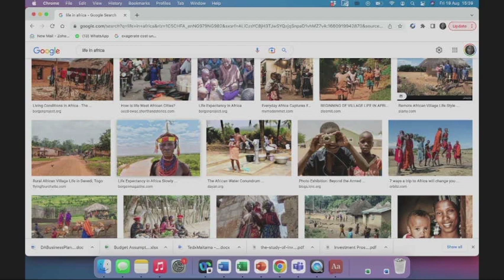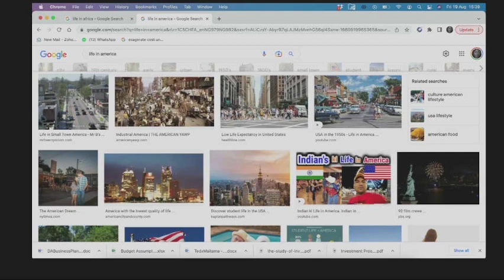Rebranding a country for better foreign investments | Bamidele Seun Owoola | TEDxMaitama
Over the decades, the media and foreigners have always portrayed Nigeria in the wrong limelight. From being a place of hungry people with poor health systems and where nothing works to where everyone is insecure. Though the country has its own challenges like every other country, the painted image of the country has caused more harm than good. In her talk, Seun shared how reshaping the perceptions about the country could help redefine the image the world has about Nigeria and Africa in general and how this could attract investments into the system.

This talk was given at a TEDx event using the TED conference format but independently organized by a local community. Bamidele Seun Owoola is the Founder and Chief Executive Officer, Welcome2Africa International (W2A). Bamidele is an energetic entrepreneur, passionate about the development of Africa. She is a visionary with proven strengths in communications, marketing, branding, and project management, alongside a proven track record of identifying, initiating, and capitalizing on business opportunities across sectors, especially Africa’s Agribusiness sector. This talk was given at a TEDx event using the TED conference format but independently organized by a local community.